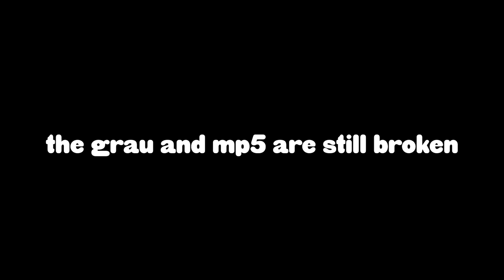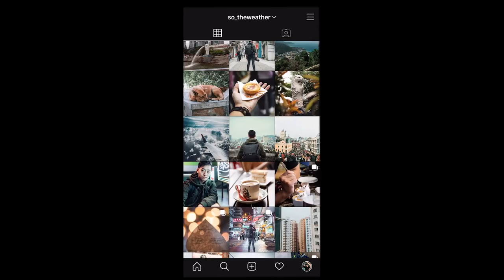The AX50 Blueprint is NOT WORTH IT